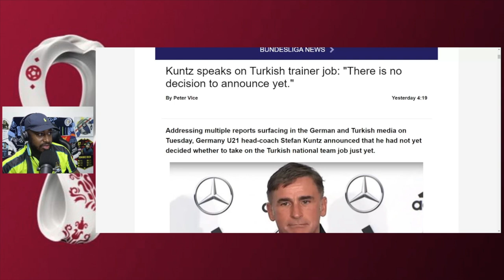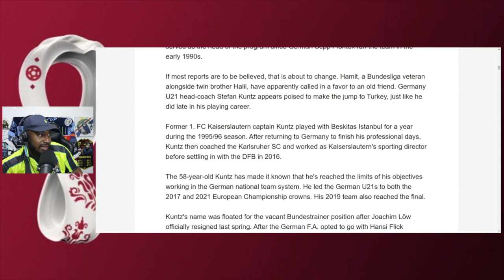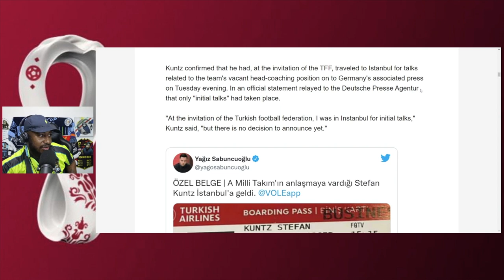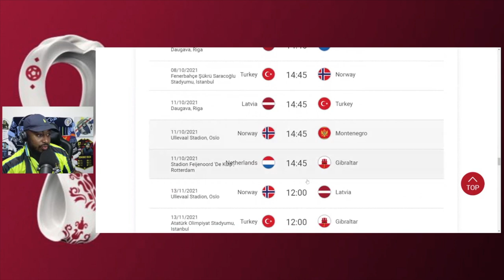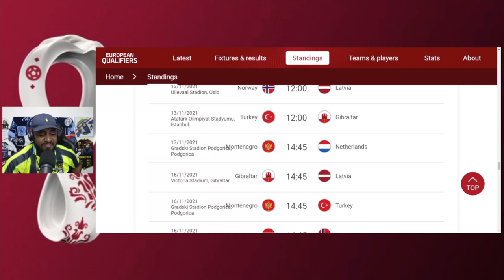Stefan Kuntz Set To Become New Turkey National Team Head Coach | European 2022 World Cup Qualifiers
Dominic